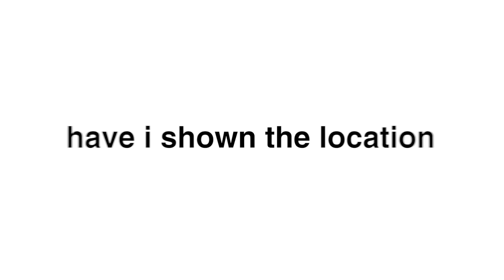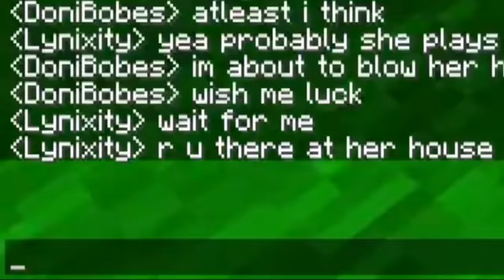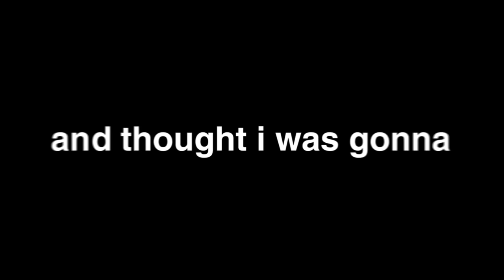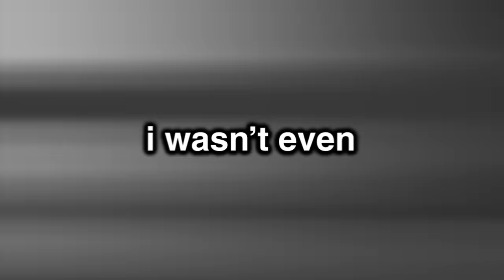I Fooled my Friend by Swapping TNT and Stone Textures...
I Fooled my Friend by Swapping TNT and Stone Textures... w/ Doni Bobes - Minecraft

Lynix: @Lynix